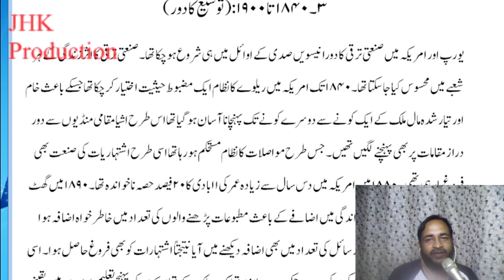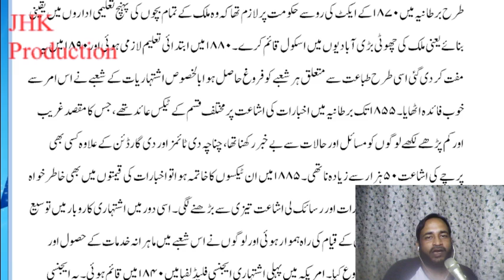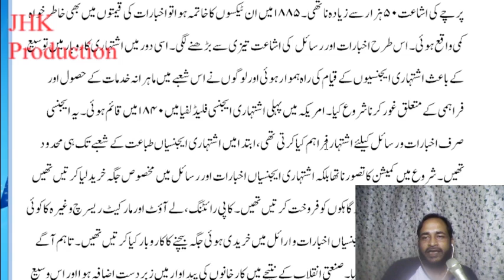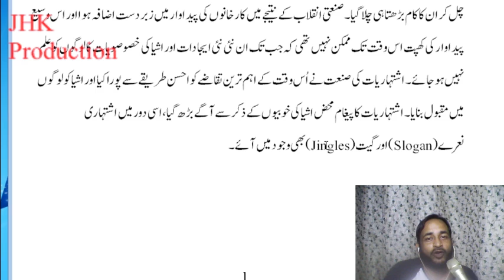History of Advertisement Lecture 5 3rd Era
History of Advertisement Lecture 5 3rd Era for the students of Mass Communication